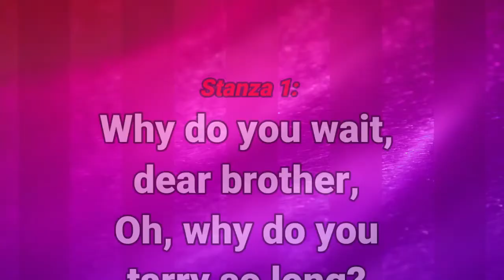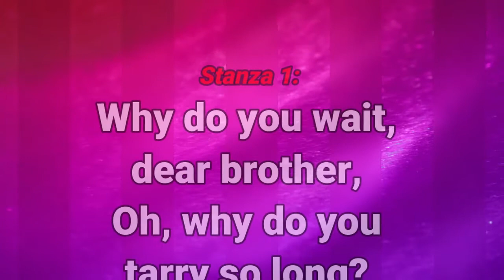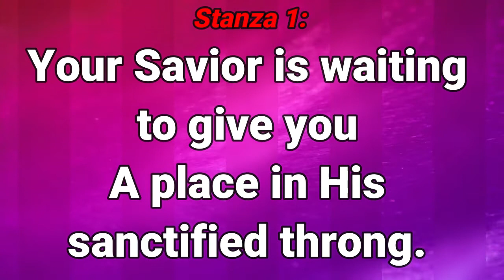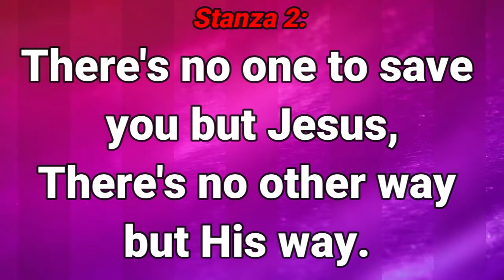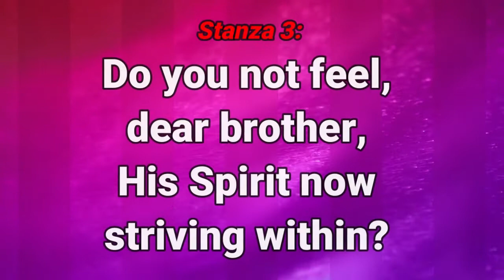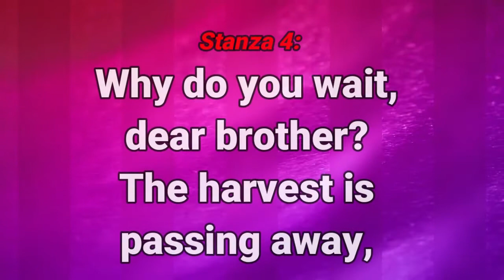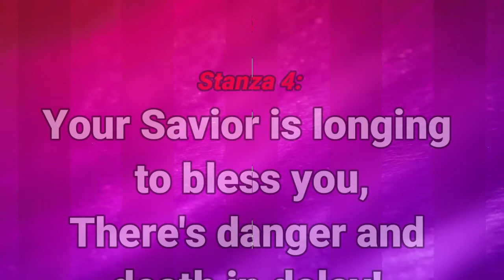GHS 159 - Why Do You Wait + Lyrics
Root, George F., MUS. DOC, born in Sheffield, Berkshire County, Mass., Aug. 30, 1820. He is much more widely known as a composer of popular music than as a hymn writer. Four of his hymns are in I. D. Sankey's Sacred Songs & Solos, 1878. Nos. 16, 100, 293, and 297. A sympathetic biographical sketch, with portrait, is in The Tonic Sol-Fa Reporter, Sep. 1886. He died Aug. 6, 1895.
--John Julian, Dictionary of Hymnology, Appendix, Part II (1907)
George Frederick Root was born in Sheffield, Mass., August 30, 1820. His father moved to North Reading, near Boston, when the boy was six years old, and there his youth was spent.
He was always fond of music— not singing at all as a boy, but played upon every kind of instrument that came in his way. At thirteen it was his pride that he could "play a tune" on as many instruments as he was years old. His dream of life was to be a musician, although such an ambition was looked down upon by all his relatives and friends, excepting a fond mother. In the fall of 1838 he went to Boston and made an engagement to work for Mr. A. N. Johnson and take lessons on the piano.
His father and one of the brothers were at the time in South America, and the mother, with six younger children, was at home on the farm. When he secured the engagement with Mr. Johnson to receive three dollars a week and board and lessons, the neighbors became interested and encouraged him to go ahead, they promising to help look after the farm and see that the family got along. The young man's happiness over these events can better be imagined than described.
On the second day of October, 1838, he entered upon his duties in his new heaven on earth located at Harmony Hall, Mr. Johnson's music-room, in Boston. His duties were to see to the fires, care for the room, answer callers, give information about Mr. Johnson when he was out, and practice his lessons when not otherwise engaged. He worked industriously and made steady progress. It was but a few weeks till Mr. Johnson had him playing for the prayer-meeting, and but a few more till he began turning over pupils to him. In about seven weeks' time Mr. Johnson encouraged him by a considerable increase of salary. A most important event to him was meeting Dr. Lowell Mason and being accepted as a bass singer in the celebrated Bowdoin Street choir. Also, on Mr. Johnson's recommendation, he began taking private voice lessons of Mr. Geo. Jas. Webb, the then celebrated voice teacher of Boston. He continued at least a year with Mr. Webb.
His first real singing class was taught the following fall, 1839, at the North End. It lasted nearly through the winter, and on the closing night his class made him a present of a silver goblet, suitably engraved, which he kept among his treasures.
Before the first year was up Mr. Johnson proposed a five year partnership, by which Mr. Root was to receive one-third of their earnings, and the former was to have the privilege of visiting Germany part of the time if he chose. They then changed their quarters to three rooms in the basement of Park Street Church. The annual rental was six hundred dollars. They were kept quite busy.
At this time Dr. Mason's music teaching in the public schools was a growing success, and Messrs. Johnson and Root were employed to assist him. Drs. Mason and Webb had introduced what is now called Musical Conventions a year or two previous to this. They called them "The Teachers' Class." Teachers and singers were called to Boston from surrounding territory to study and practice pretty much as they do now at normals.
In 1841 Mr. Root became one of the teachers in this class. He taught vocal training and continued this work for years afterward in Dr. Mason's teachers' classes, and later incorporated the same method in his own normals. During this year Mr. Johnson went to Germany, and left the two large church choirs (Winter Street and Park Street) in charge of Mr. Root. One of the organs was played by a pupil — Mr. S. A. Bancroft.
Everything went smoothly during Mr. Johnson's absence as it did also after his return. During the last year of the five-year partnership, Mr. Root was called to take the organ at Bowdoin Street, Mr. Mason changing to Winter Street. An amicable settlement was made between Messrs. Johnson and Root, and the partnership dissolved.